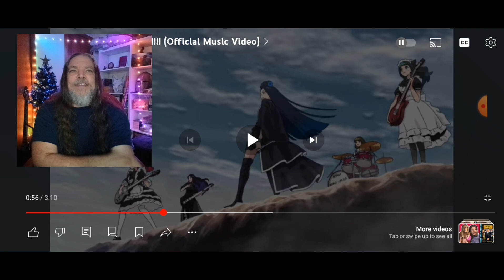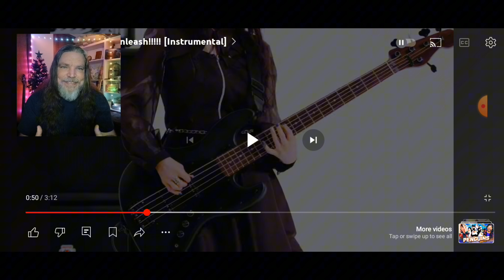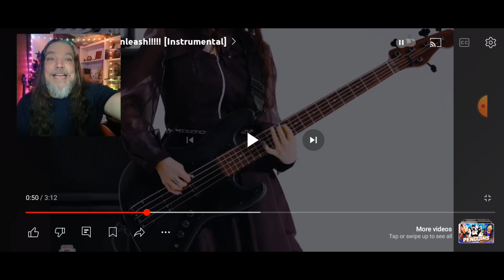BAND-MAID / Unleash!!!!! (Official Music Video)/(Instrumental) Reaction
My reaction to Band Maid-Unleash OMV and Instrumental.
Realized that I put Unleashed in the video graphics, sorry about that.